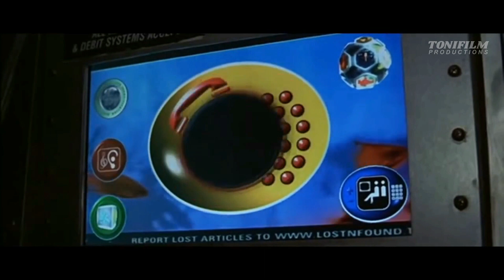Greta Thunberg predicted in a Hollywood-Movie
Greta Thunberg predicted in the Movie "The 6th Day".
Did they predict an assassination? How dare You!!!